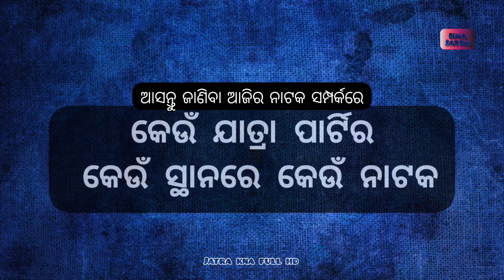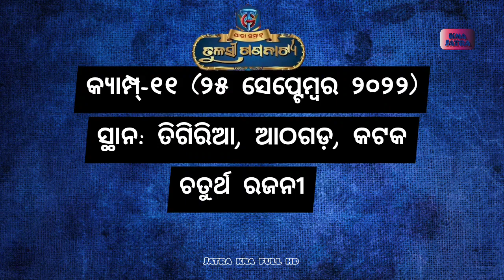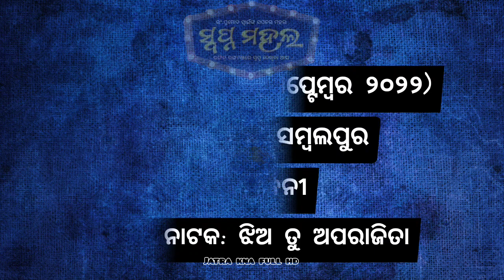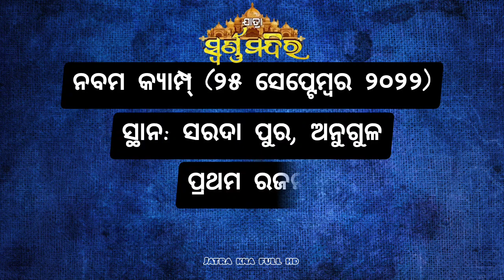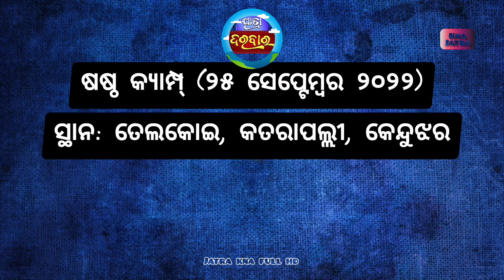ଆଜିର ନାଟକ || Ajira Nataka 25 September 2022 || ଜାଣନ୍ତୁ ଆଜି ୨୫ଟି ଯାତ୍ରାପାର୍ଟି କେଉଁ ନାଟକ ମଞ୍ଚସ୍ଥ କରିବେ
ଆଜି ୨୫-୦୯-୨୦୨୨ ରବିବାର।

ଅଧିକ_ମନୋରଞ୍ଜନ_ବିଶିଷ୍ଟ
The Most Entertaining Ajira Nataka Show With Magical Title Song.

ଆଜି ୨୫ ସେପ୍ଟେମ୍ୱର ୨୦୨୨. ଆଜି କୋଉ ଯାତ୍ରା ପାର୍ଟି କେଉଁଠି ପଡ଼ିଛି ଓ କାହାର କେଉଁ ନାଟକ ଜାଣନ୍ତୁ ସେ ସଂପର୍କରେ ସମ୍ପୂର୍ଣ୍ଣ ସଠିକ୍ ଖବର.

୧. ଯାତ୍ରା ଶ୍ରୀ ବିଶ୍ଵଦରବାର
୨. ଯାତ୍ରା ବାଦ୍ସହ କୋଣାର୍କ ଗଣନାଟ୍ୟ
୩. ଯାତ୍ରା ମହାରଥୀ କଳିଙ୍ଗ ଗଣନାଟ୍ୟ
୪. ରାଜଧାନୀ ଅପେରା
୫. ଯାତ୍ରା ରଙ୍ଗମହଲ
୬. ଶିବାନୀ ଗଣନାଟ୍ୟ
୭. ଯାତ୍ରା ମାୟାନଗରୀ
୮. ଯାତ୍ରା ସମ୍ରାଟ୍ ତୁଳସୀ ଗଣନାଟ୍ୟ
୯. ଯାତ୍ରା ସ୍ୱର୍ଣ୍ଣମହଲ
୧୦. ଯାତ୍ରା ଶ୍ରୀମା ବାଣେଶ୍ୱରୀ
୧୧. ଯାତ୍ରା ଧଉଳି ଗଣନାଟ୍ୟ
୧୨. ଯାତ୍ରା ସ୍ବପ୍ନ ମହଲ
୧୩. ବାଘାଯତୀନ ଲୋକନାଟ୍ୟ
୧୪. ଯାତ୍ରା ଇନ୍ଦ୍ରଭୁବନ
୧୫. ପାର୍ବତୀ ଗଣନାଟ୍ୟ
୧୬. ଅପେରା ସୂର୍ଯ୍ୟମନ୍ଦିର
୧୭. ଚକ୍ଲେଟ ରଙ୍ଗମଞ୍ଚ
୧୮. ଯାତ୍ରା ସ୍ଵର୍ଣ୍ଣମନ୍ଦିର
୧୯. ଆଜି ଅପେରା ସାଇଦୁର୍ଗା
୨୦.ଯାତ୍ରା ଦରବାର
୨୧. ଯାତ୍ରା ଦୁର୍ଗାଶ୍ରୀ ଗଣନାଟ୍ୟ
୨୨. ଶକ୍ତିମୟୀ ଲୋକନାଟ୍ୟ
୨୩. ଯାତ୍ରା ରାଜନନ୍ଦିନୀ
୨୪. ଯାତ୍ରା ମଧୁବାସନ୍ତି ଗଣନାଟ୍ୟ
୨୫. ଅପେରା ସାଇ ସମ୍ରାଟ୍
Jatra Update

ajira natak
Ajira Natak
ajira nataka
Ajira Nataka
ajira jatra update
jatra update
କେଉଁଠି କେଉଁ ନାଟକ
odia jatra